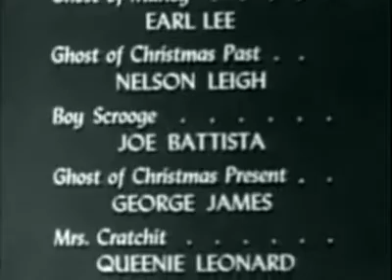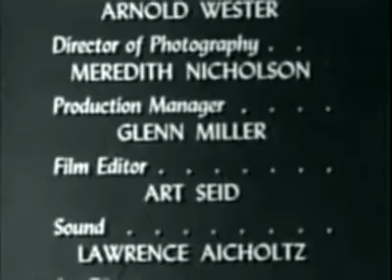The Christmas Carol as told by Vincent Price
The Christmas Carol is a 1949 low-budget, black and white television special narrated by Vincent Price. Compressing Charles Dickens' classic 1843 story into a half-hour, it is stated to be "the oldest extant straight adaptation of the story" for television.